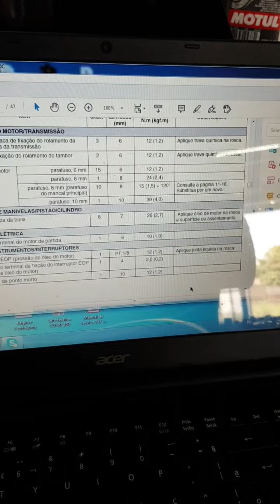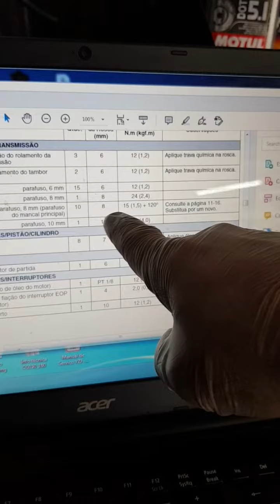Montagem de Motor Hornet 600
Montagem técnica de Motor